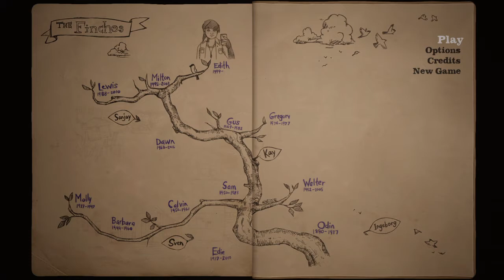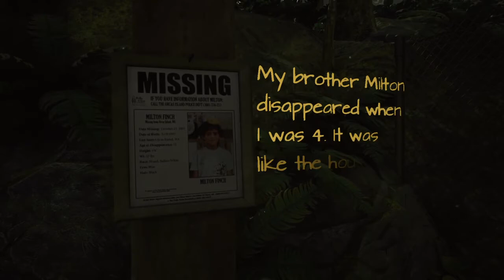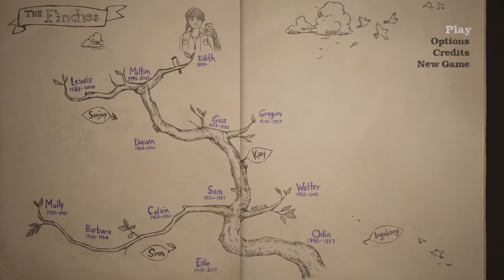Edith finch live